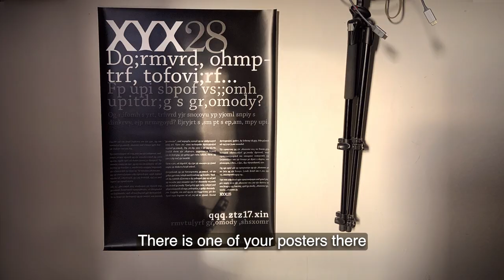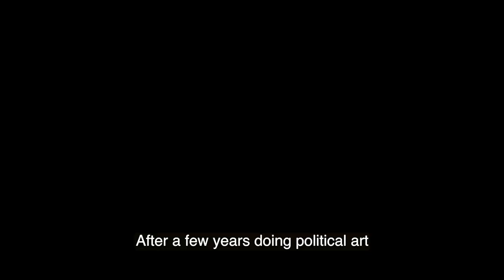Razonando fuera del recipiente / Reasoning outside of the container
Carlos Balabasquer es músico, diseñador y artista.

En este vídeo charlamos sobre arte, música, nuestro proceso artístico, la función del diseño y la diferencia entre arte y propaganda.

Carlos me ha dejado utilizar su música en varios de mis vídeos. En el video Plotting puedes escuchar parte de Cucaracha, un tema compuesto tras llegar a casa de noche y encontrarse una cucaracha que no se deja atrapar.

Carlos Balabasquer is a musician, designer and artist.

In this video we talk about art, music, our artistic process, the function of design and the difference between art and propaganda.

Carlos has allowed me to use his music in several of my vídeos. In Plotting you can listen to part of Cockroach, a piece composed after arriving home at night and finding a cockroach that is difficult to catch.